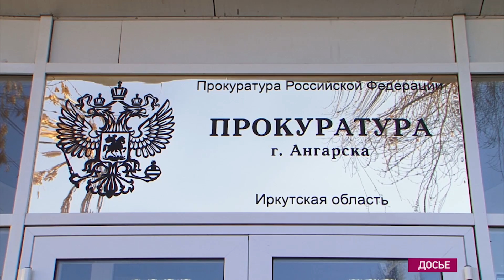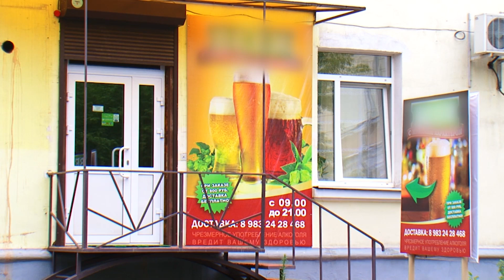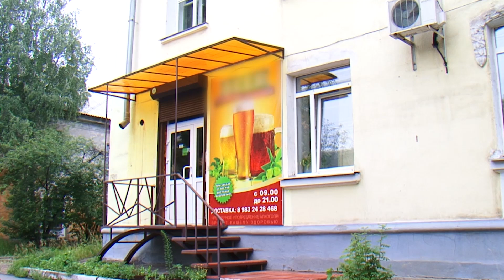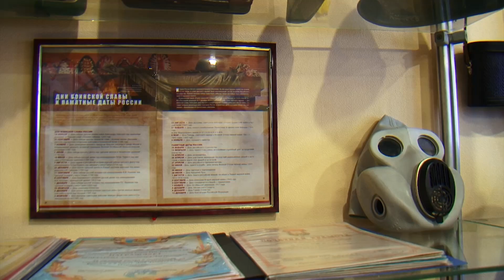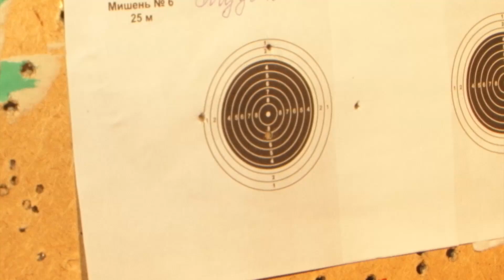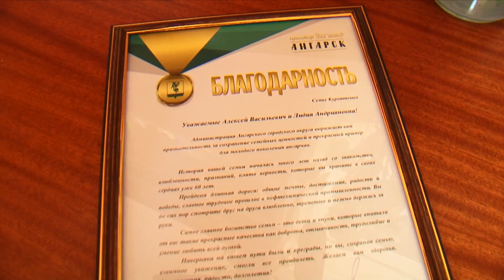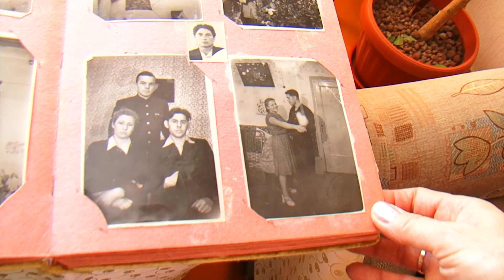«Местное время» за 7 июля 2017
Нефтеперерабатывающий завод в Ангарске пойдет с молотка. Арбитражный суд признал банкротом компанию «Дитэко».

Цены кусаются. От каких продуктов ангарчане вынуждены отказаться?

Магия чисел или погоня за модой? Свадебный бум устроили сегодня влюбленные ангарчане.